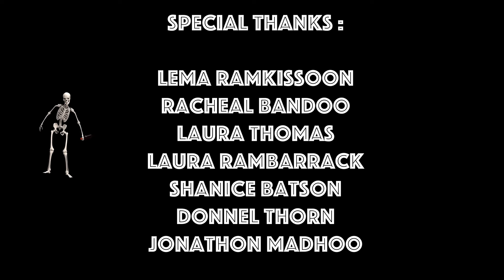Anthony Batson - Drinking in the Bar (2023)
Song:
Drinking in the Bar

Release date:
(November 2023)

Artiste:
Anthony Batson

Produced & Mastered by:
Maha Studios

Originally Song by:
Bhawanie Singh

Written by:
Bhawanie Singh

Direction, videography & editing by:
KYN Photography

Actors:
Anthony Batson
Samantha Seetaram
Nicholai Sookbir

Set Assistant:
Amrita Rampersad

Chef:
Chef & Cheflys

Special thanks to the following:
Lema Ramkissoon
Racheal Bandoo
Laura Thomas
Laura Rambarrack
Shanice Batson
Donnel Thorn
Jonathon Madhoo
Vishal Rambharose
Roberts Fajardo
Raj Rampersad
Zion Alleyne
Nicolai Ramsaroop
Jaden Boodansingh
Dennis Ramsaroop
Sara Francis
Jonny Ramnarine
Laura R. Mohamed
DJ Slim Mohamed
Side Bar (Claxton Bay)

Film Locations:
Location #1:
Location #2:
Mohess Road, Penal
Location #3: